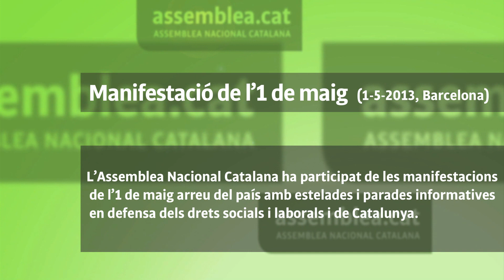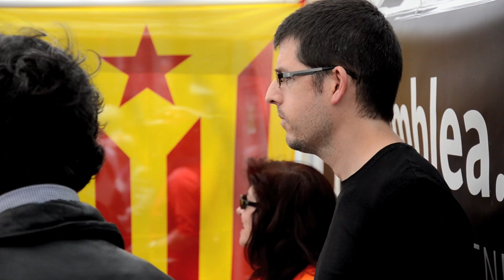Manifestació de l'1 de maig del 2013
L'Assemblea Nacional Catalana ha participat de les manifestacions de l'1 de maig arreu del país amb estelades i parades informatives en defensa dels drets socials i laborals i de Catalunya.